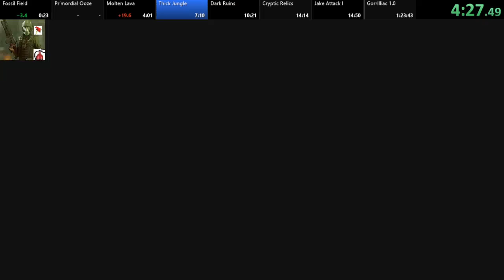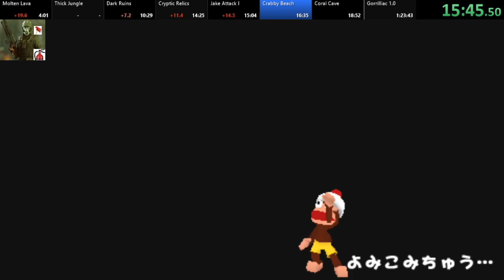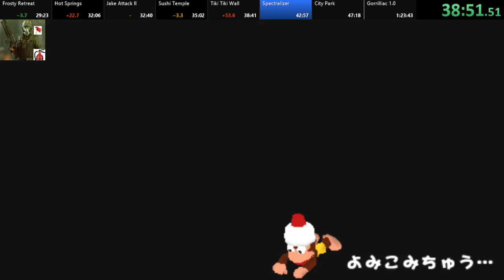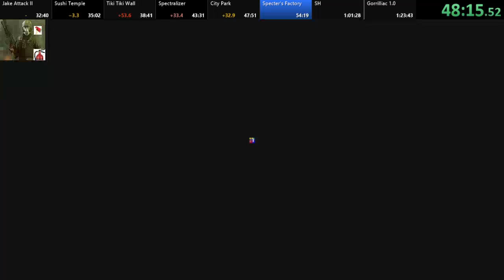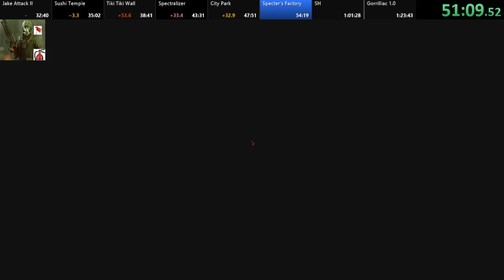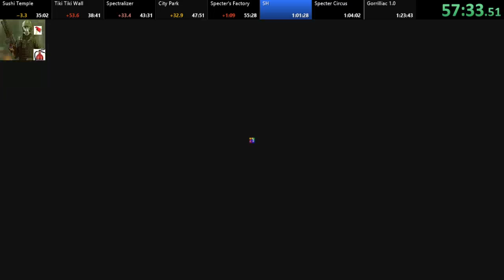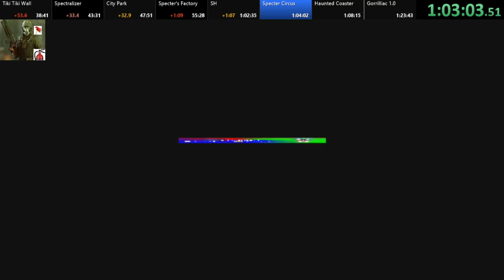Ape Escape: On the Loose - Any% (Hardware) - 3/19/20 - 1:21:56 PB